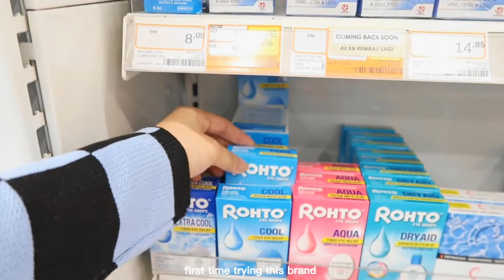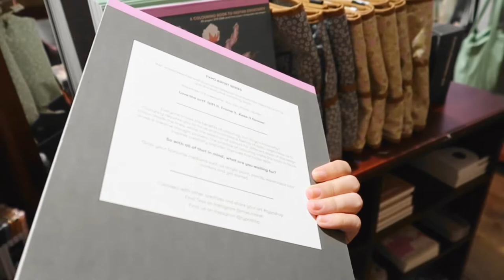daily vlog | a day in my life : going to ikea, school supplies haul, going out 💌🧸 (malaysia)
Hi everyone, i'm back with a new video. I hope you guys enjoyed watching this ❤️

ᵔ ᴥ ᵔ Please watch in 1080p HD ᵔ ᴥ ᵔ

Products mentioned ᵔ ᴥ ᵔ

Music used ᵔ ᴥ ᵔ

Love,
neffy 💌